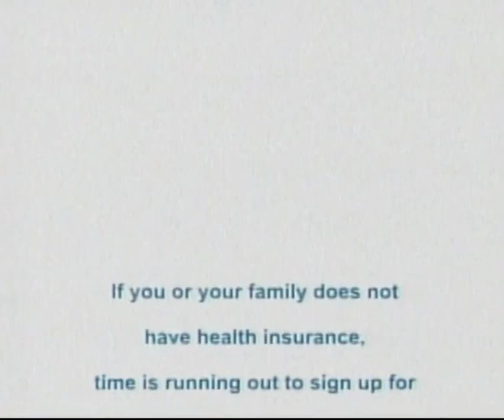BlueCross (2006) Television Commercial - Alabama